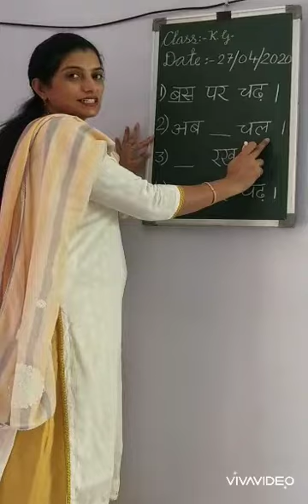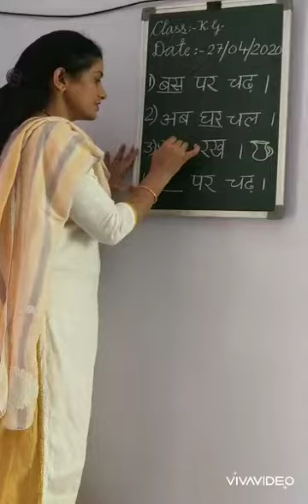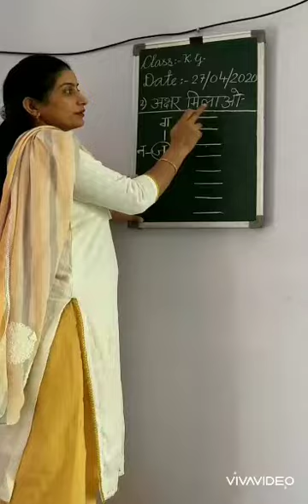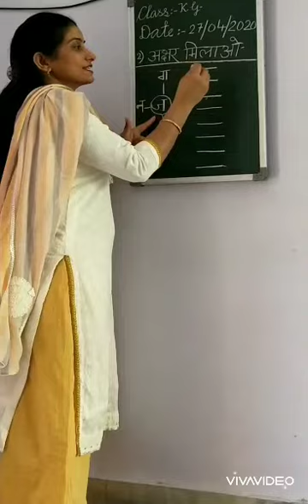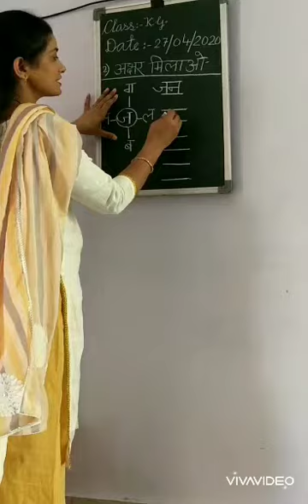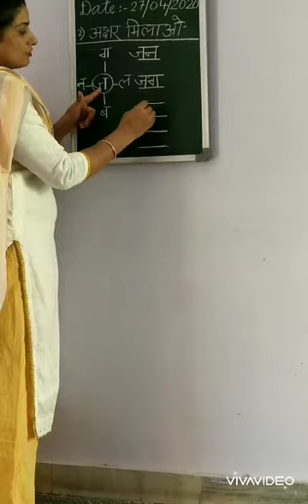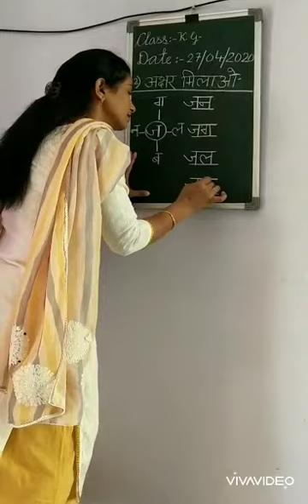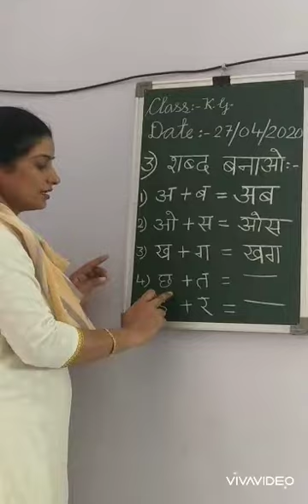Learn Hindi with Geeta Mehta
Aao padhein